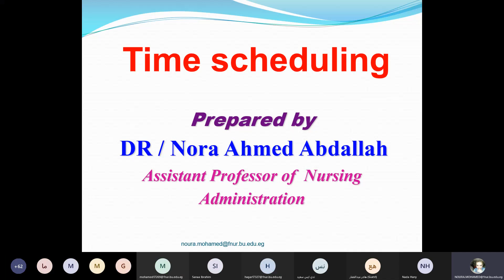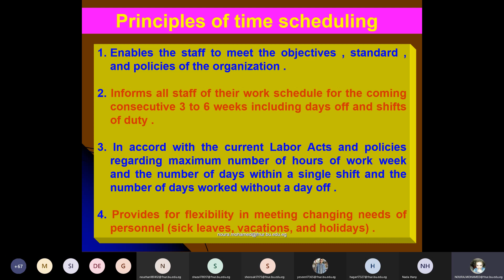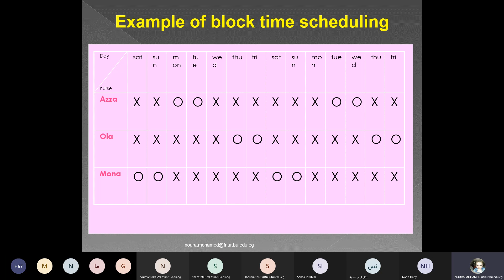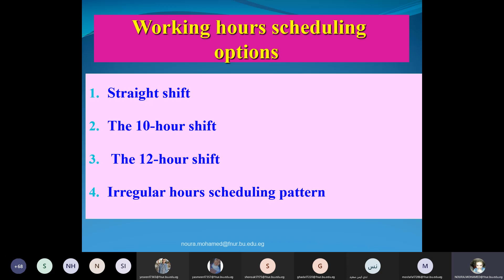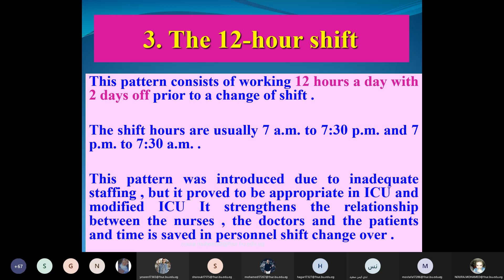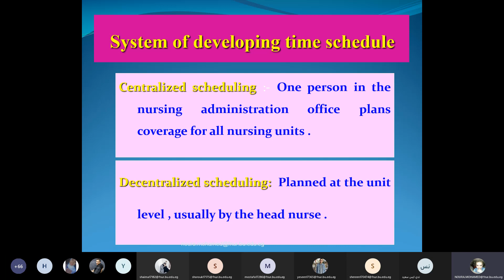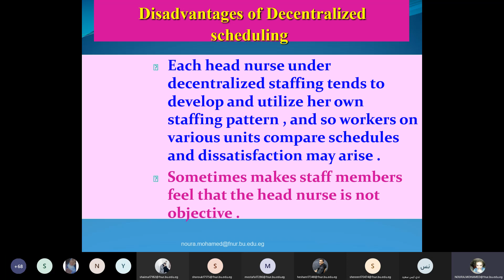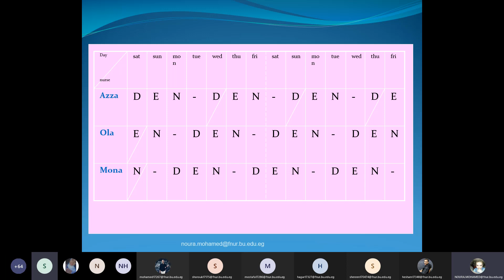محاضرة ادارة التمريض بعنوان Time scheduling الفرقة الرابعة ترم ثانى د.نورا احمد يوم 10-5-2021